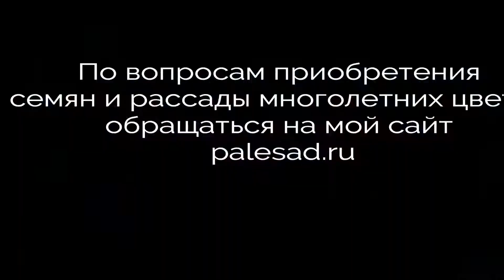Дельфиниумы в торфяных таблетках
Мне очень понравилось выращивать дельфиниумы в торфяных таблетках. Преимущество в том,что в таблетках сеянцы развиваются намного быстрее,чем в обычном грунте и меньше подвержены заболеваниям черной ножки.

✓✓✓ Можно отправить помощь на поддержку и развитие канала Карта Сбербанк 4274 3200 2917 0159
Приобрести семена многолетних садовых цветов можно на сайте palesad.ru